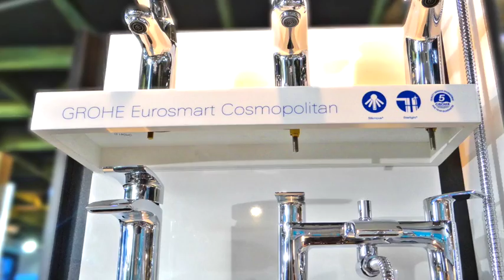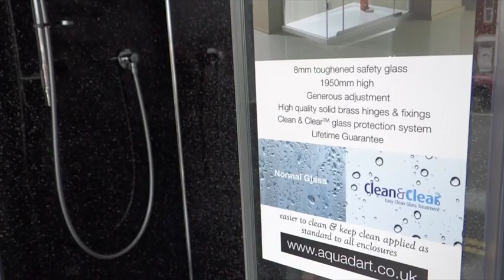Oasis Plumbing & Bathrooms Ltd - Showroom Video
In 1983, Oasis Plumbing and Bathrooms opened its doors in Rainham Road,Chatham.

Since then the company has flourished into a thriving, independent business which concentrates on supplying good quality bathroom and plumbing equipment at competitive prices and with an extremely high  level of customer service.